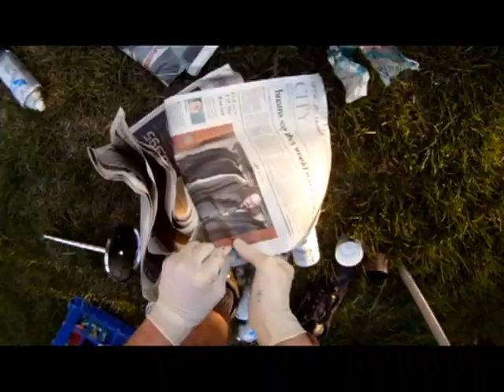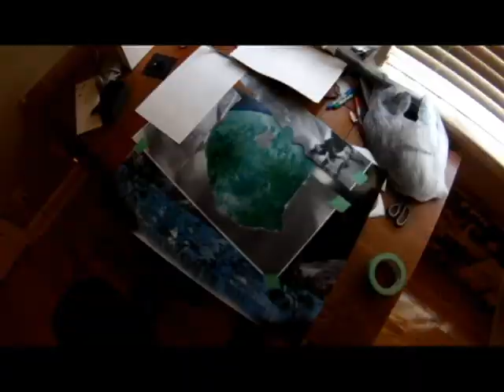Painting a sloth, just hanging out.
Combining space art with animals is fun!
Heres a link to the sloth song at the end, its a cool song you should all listen to it
Song is called Drowning by Armin van Buuren & Avicii